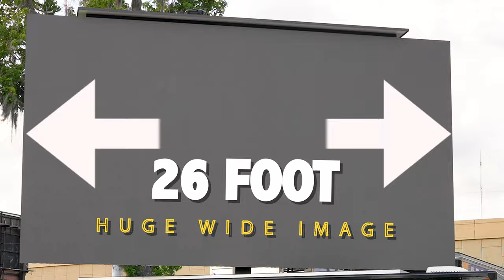Mobile LED wall 26 feet wide and 3.9 pixel pitch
Excited to announce the latest addition to our inventory a one of a kind, 26 foot wide mobile LED wall with an amazing 3.9 pixel pitch.